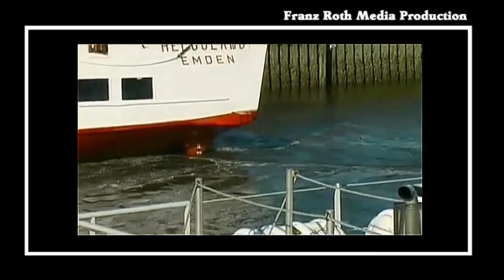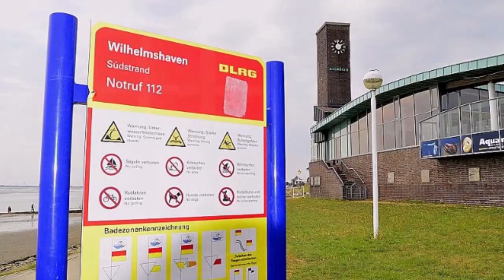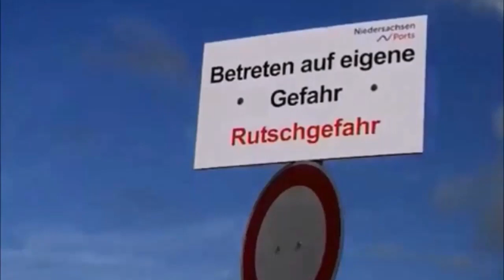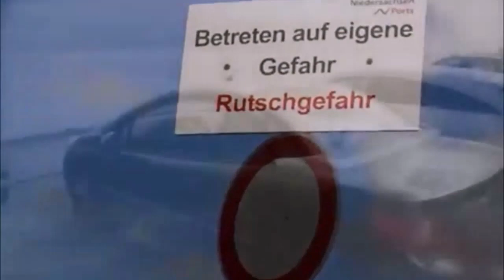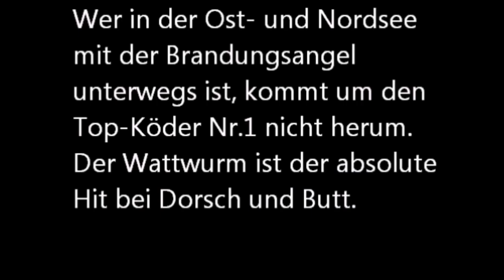Der Südstrand und der Helgolandkai am Jadebusen in Wilhelmshaven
Wilhelmshaven - Südstrand - Promenade am Meer

Lokalpatrioten nennen Wilhelmshaven schon mal "das Acapulco des Nordens". Und immerhin hat die Stadt den einzigen Südstrand an der gesamten deutschen Nordseeküste.

Der Südstrand mit südländisch anmutender Promenade hat ein ganz besonderes Flair. Mit seinen gemütlichen Hotels und Restaurants, Attraktionen und Aktionen ist er beliebtes Ausflugsziel zu allen Jahreszeiten. In der Badesaison von Mai bis September prägen bunte Strandkörbe das Bild des Südstrandes mit dem vorgelagerten Badestrand.

Der Südstrand ist einzigartig an der deutschen Nordseeküste. Seit 1929 ist er einer der Anziehungspunkte Wilhelmshavens.

Der Südstrand in Wilhelmshaven ist für Schwimmer nicht ungefährlich, vor allem für Kinder und ungeübte Schwimmer. Grund: Vor dem Südstrand verläuft ein Priel mit enormer Strömung. Alteingesessene wissen, dass sie bei auflaufendem Wasser am Helgolandkai ins Wasser gehen müssen, um am Ende der Badezone aussteigen zu können – bei ablaufendem Wasser genau umgekehrt.